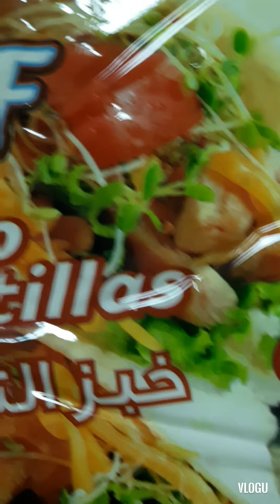Maharoz saba(Arabic Food) yummy cooking😊😊😊